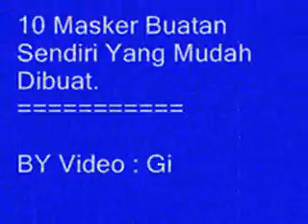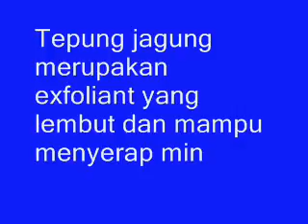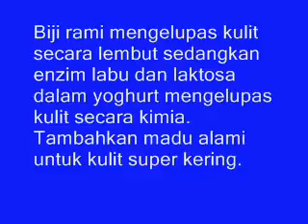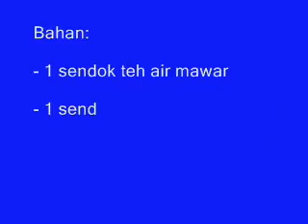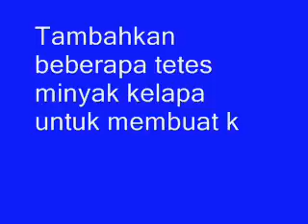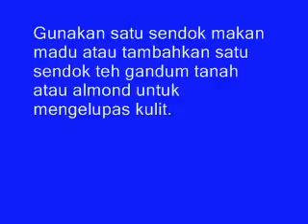INI DIA 10 Masker Buatan Sendiri Yang Mudah Dibuat - Youtube